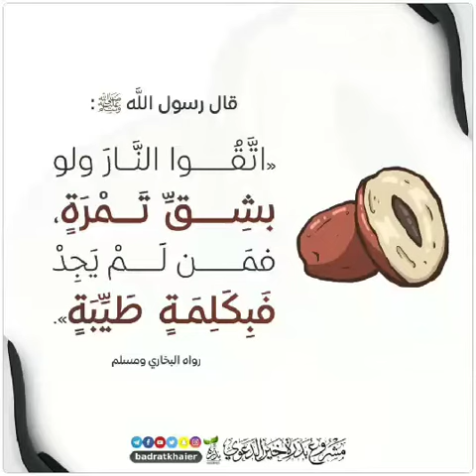هل جسد المرأة الحائض نجس أم طاهر الشيخ عزيز العنزي